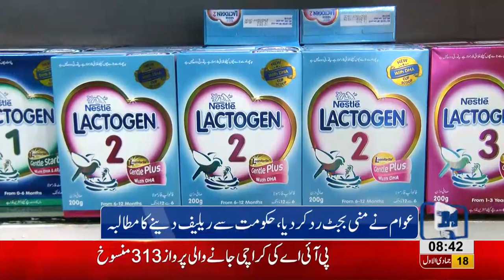Locals disapprove over mini-budget 2019 | Lahore News HD